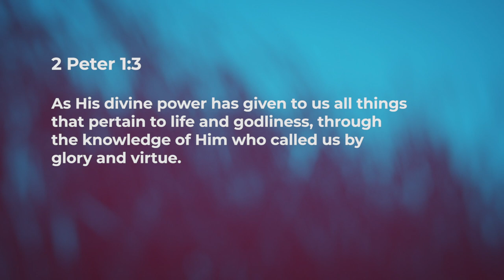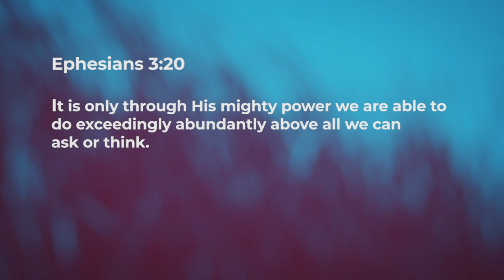Source Of Spiritual Maturity - Jean George | Daily Devotion, February 17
"Today's Devotional - "Source Of Spiritual Maturity"